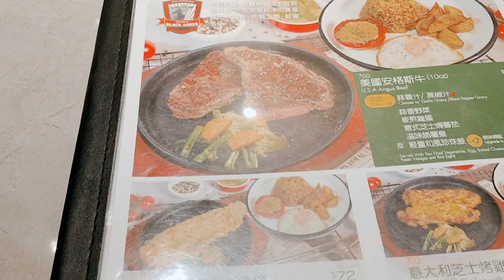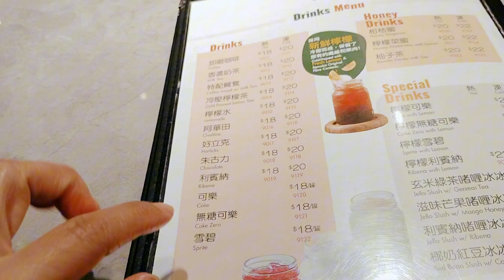UNIK MENU MAKAN MALAM TOPING BERGERAK